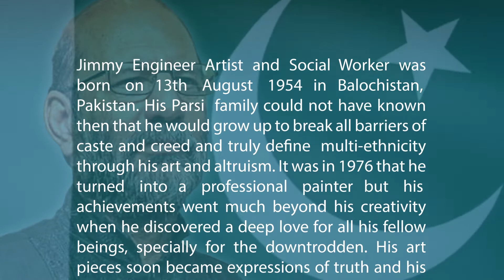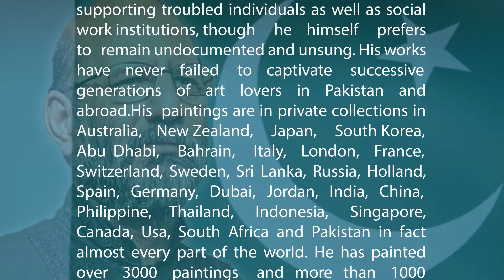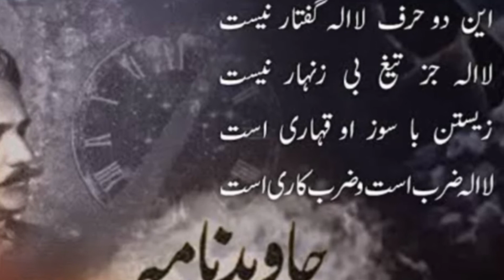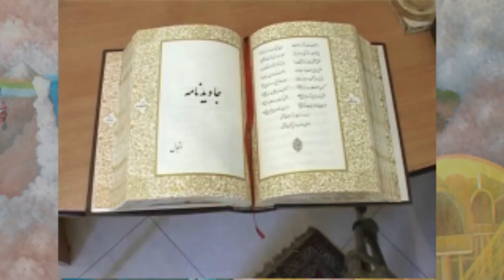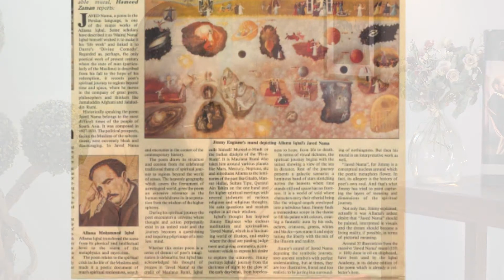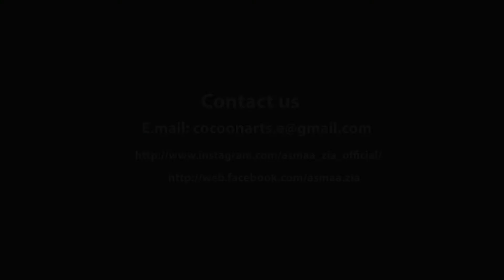| JIMMY ENGINEER | PAINTED JAVED NAMA | ALLAMA IQBAL | 1980-1981 | ASMAA ZIA |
Jimmy Engineer painted Javaid Nama. A poem written by Allama Iqbal, published in 1980. Dr Javaid Iqbal approached Jimmy Engineer for this cause. A documentary by Asmaa Zia
Written by Asmaa Zia
Directed by Asmaa Zia
Commentary by Asmaa Zia